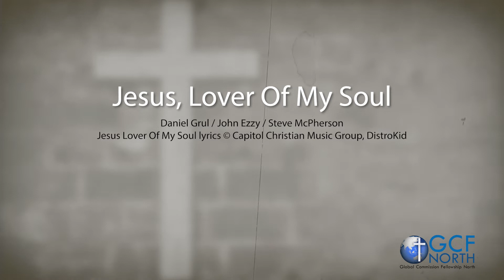Jesus Lover of My Soul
by Daniel Grul / John Ezzy / Steve McPherson
Performed by GCF North Virtual Praise Team D
Audio Edited by Daniel De Tablan
Video Edited by Cindy De Tablan